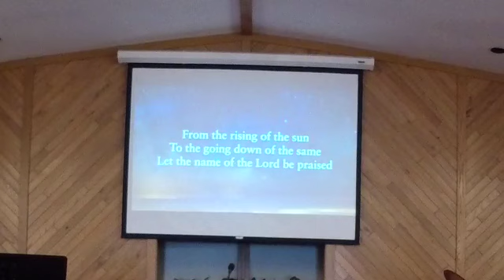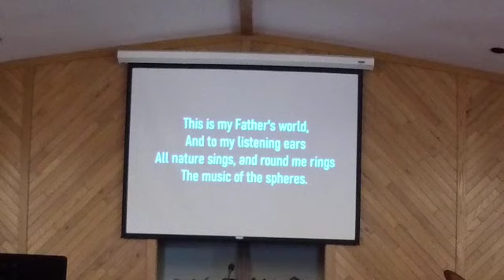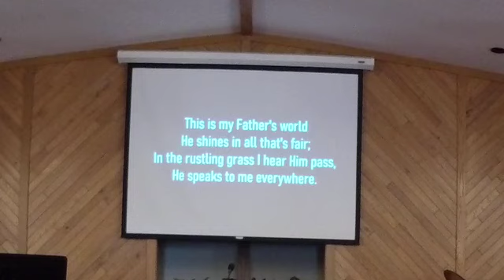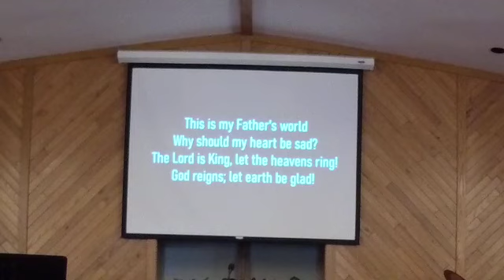East Frankfort Baptist Church Evening Worship - April 2, 2023 (Romans 12:9-21)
Evening worship at East Frankfort Baptist Church on April 2, 2023.

Join us each Sunday at 11:00 am and 6:00 pm.